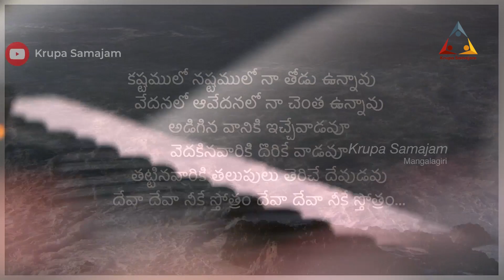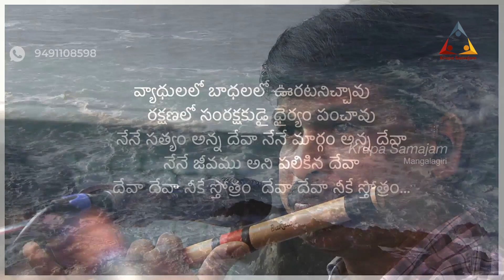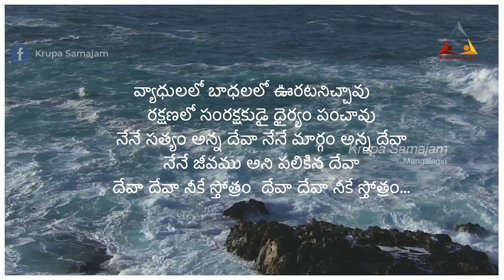Neevu Naa Thodu Unnaavayyaa | నీవు నా తోడు ఉన్నావయ్యా | Pas. Prasanth Bethu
Song Lyrics:

నీవు నా తోడు ఉన్నావయ్యా
నాకు భయమేల నా యేసయ్యా
నీవు నాలోనే ఉన్నావయ్యా
నాకు దిగులేల నా మెస్సయ్యా
నాకు భయమేల నాకు దిగులేల
నాకు చింతేల నాకు భీతి ఏల

కష్టములో నష్టములో నా తోడు ఉన్నావు
వేదనలో ఆవేదనలో నా చెంత ఉన్నావు
అడిగిన వారికి ఇచ్చేవాడవు
వెదకిన వారికి దొరికేవాడవు (2)
తట్టిన వారికి తలుపులు తెరిచే దేవుడవు
దేవా దేవా నీకే స్తోత్రం

వ్యాధులలో బాధలలో ఊరటనిచ్చావు
రక్షణలో సంరక్షకుడై ధైర్యము పంచావు
నేనే సత్యం అన్న దేవా
నేనే మార్గం అన్న దేవా
నేనే జీవము అని పలికిన దేవా